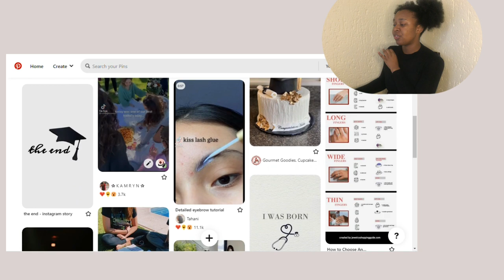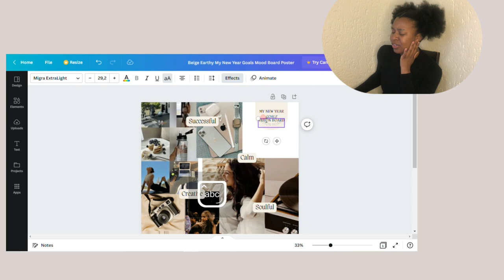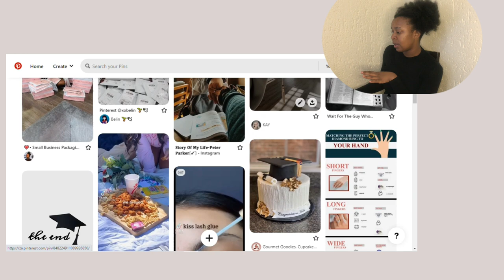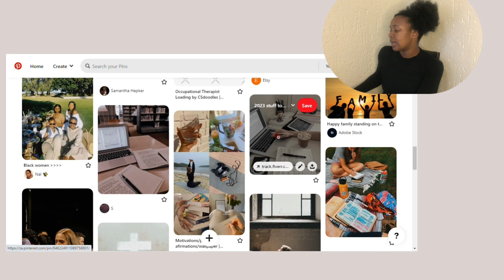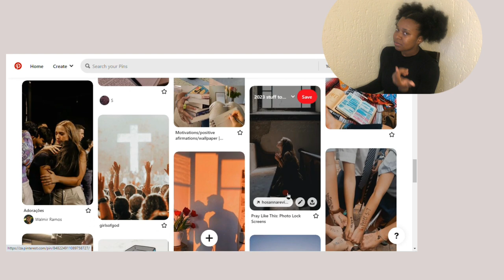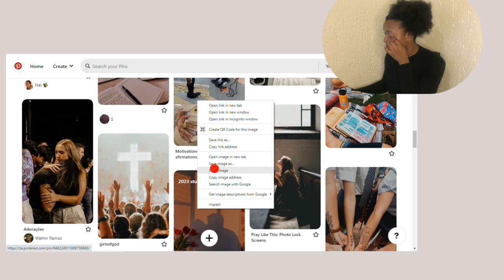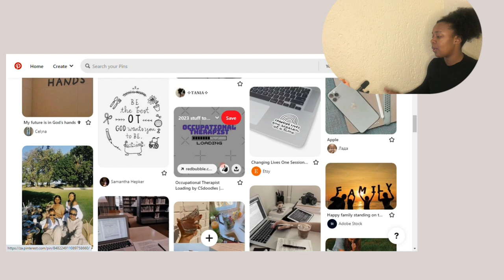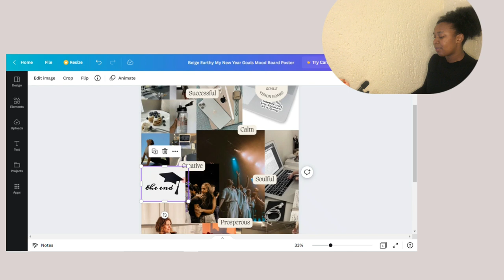2023 reset, vision board making step by step 🥹Lynn Way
Hey there, welcome back✨ back with a new 🔥🔥in this video I will be working you through how I made my vision board/faith board🔥